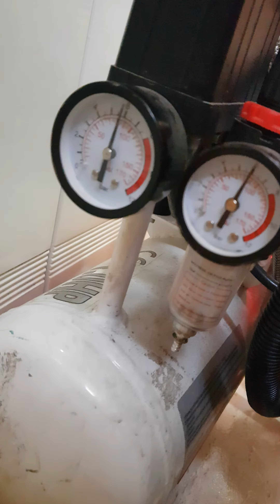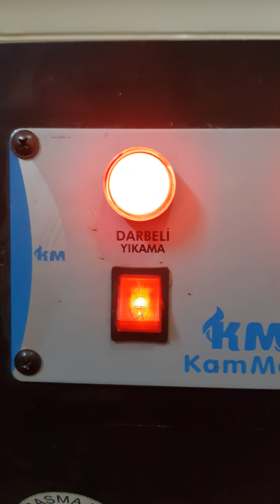İddalıyız bizim işimiz bu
PETEK TEMIZLIGI